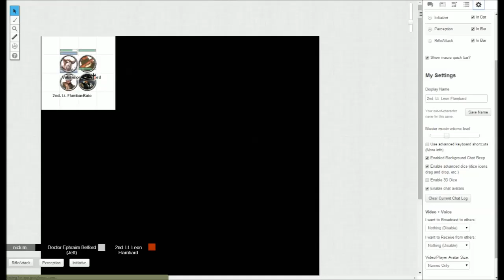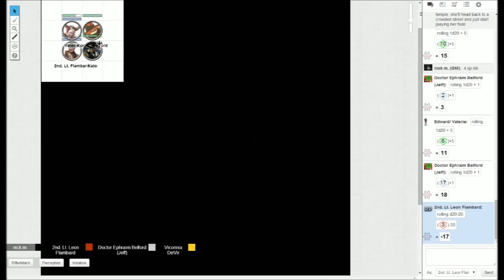Explorers of the Forgotten Tombs - Session 1, Part 3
Not much to say really